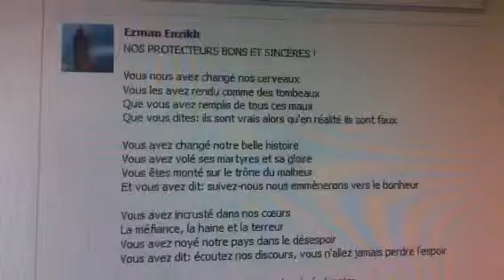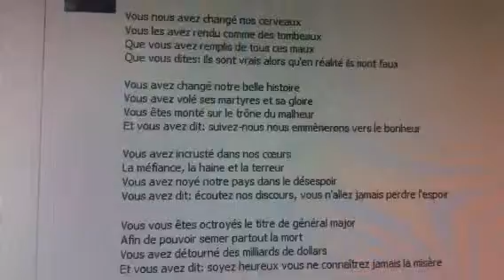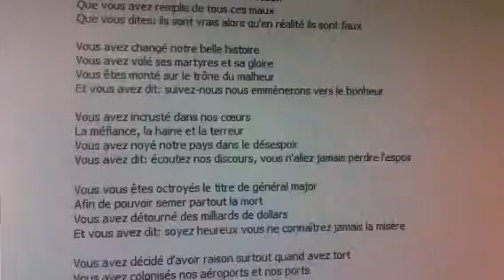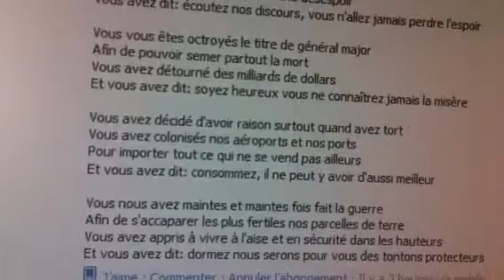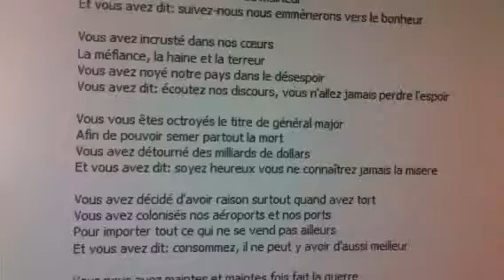Le PROTECTEUR SANGUINAIRE !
Un général major
Il N'a jamais tort
Il sème la mort
Il décide de notre sort
Il est propriétaire des ports
Il passe incognito dans les aéroports
Il se croit puissant et fort